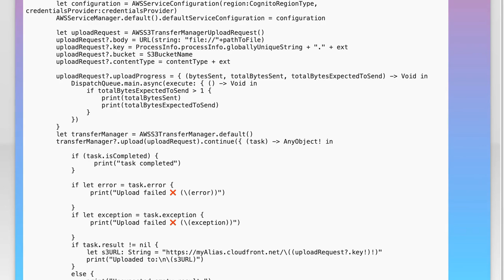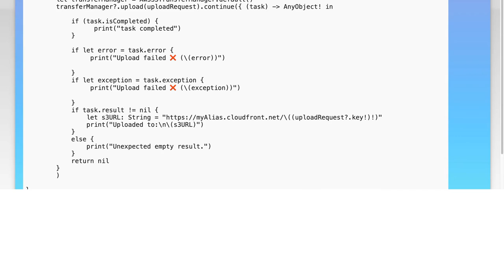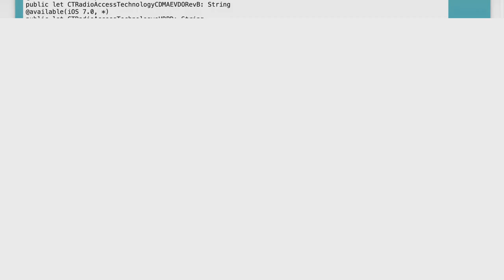Optimize Swift App Data Uploads to Amazon S3 for Better Battery Life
In this video, we delve into the crucial topic of optimizing data uploads in Swift applications to Amazon S3, with a focus on enhancing battery life. As mobile users increasingly rely on apps for data-intensive tasks, efficient data handling becomes essential. Join us as we explore best practices and techniques to minimize energy consumption during uploads, ensuring a smoother user experience while preserving device battery life.

Today's Topic: Optimize Swift App Data Uploads to Amazon S3 for Better Battery Life

Related to